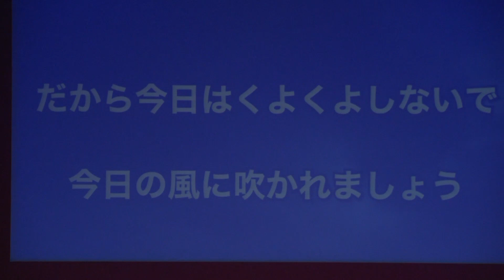ポーランド国立民族合唱舞踊団「シロンスク」『時代』 2019年公演 【母の日 ミュージックセレクション6】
母の日 ミュージックセレクション ~母に贈る 音楽の花束~
 【動画を贈り物にしよう】
・LINEやメールで送る
動画下の「共有」マークを押すと、LINEやメールで動画の情報を送ることができます。全曲を紹介したいときは、上記の再生リストのリンクに入り、「→」マーク(矢印)を押すと再生リストの情報を送ることができます。

・QRコードを渡す
下記のリンクから再生リスト＆曲ごとのQRコードをダウンロード。QRコードを印刷して手紙や絵に添えて渡したら素敵なプレゼントに。

企画に賛同してくれた世界のアーティストの演奏で、感謝の気持ちを音楽でお届け。
あなたの思いと一緒に、大切なひとへ音楽の花束を贈ろう。